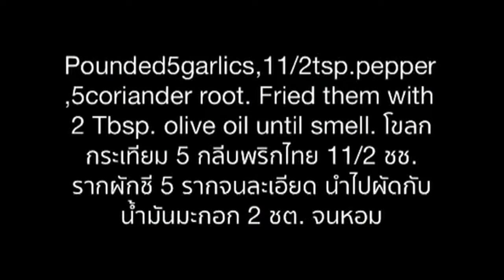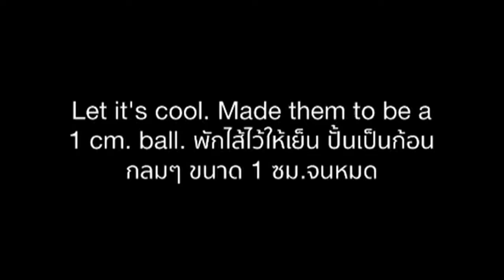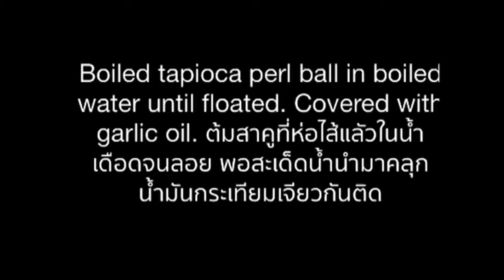Sakoo Sai Gai Recipes. สาคูไส่ไก่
Sakoo Sai Gai or Chicken Stuff in Tapioca Pearls Ball was an Thai Appitizer. Which you can buy at food cart in Thailand. Difficult step was how to wrap mix chicken with tapioca pearls ball. In this clip presents how to wrapped without dirty hand & easy way. Homemade Sakoo is better taste than the purchase.

สาคูไส้หมูหรือสาคูไส้ไก่เป็นอาหารว่างของไทย ซึ่งคุณสามารถซื้อในรถเข็นอาหารทั่วไทย ขั้นตอนที่ยากในการทำเมนูนี้คือวิธีการห่อสาคู ในคลิบนี้ได้นำเสนอวิธีห่อแบบง่ายและไม่เลอะมือ ที่สำคัญสาคูที่ทำเองจะรสชาดดีกว่าที่ซื้อทาน